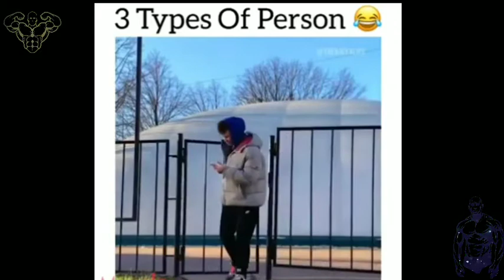Best Workout Music 2020 🔥🔥 Gym Motivation Music 🔥 Workout Mix #1